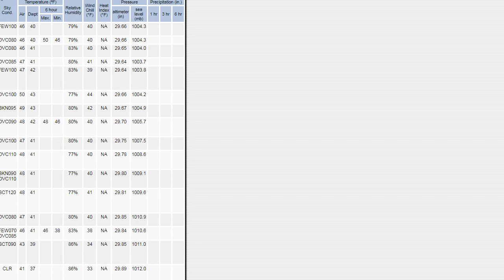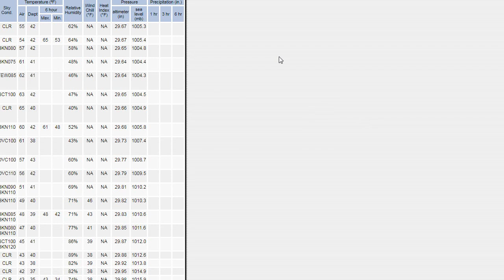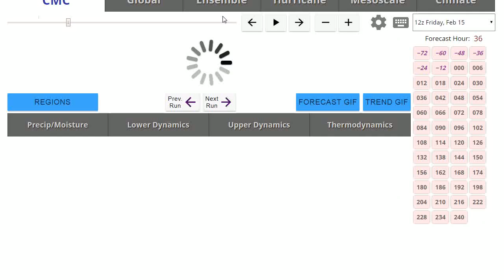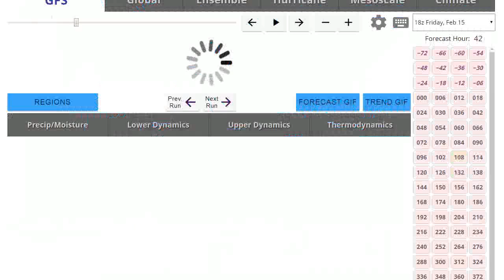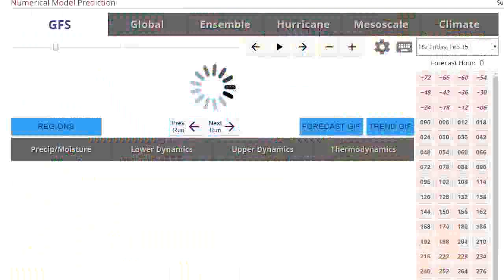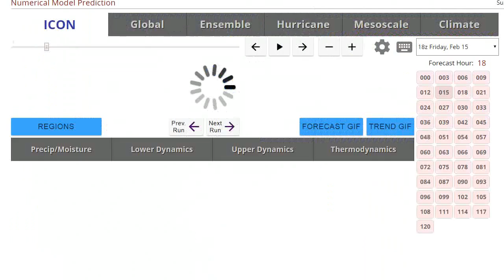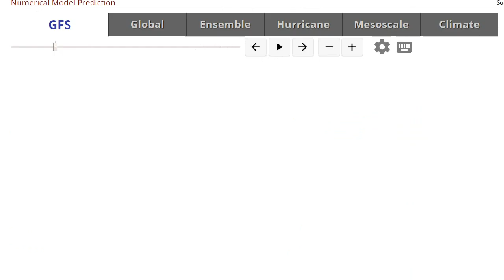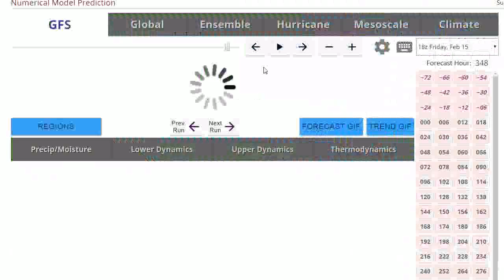Weather Update: Maybe Blue Sky this Weekend?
There's a chance a stalled front to our south may be far enough away from Long Island that we may have blue skies on Saturday afternoon thru Sunday morning, for Long Island. After some areas hit 65 today (Toms River..cough cough) temps will be reaching more seasonable highs of around 40 both days this weekend. Unfortunately by later next week will will be facing a parade of mostly rain storms as the dreaded SE Ridge sets up. But before that happens, there could be a chance of a moderate snowfall event on Wed, but it will most likely end as rain.